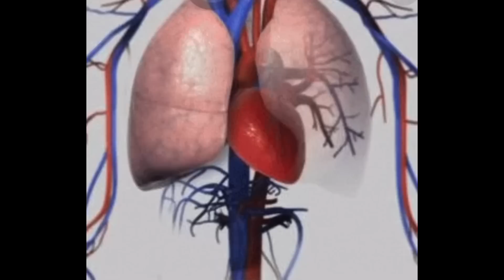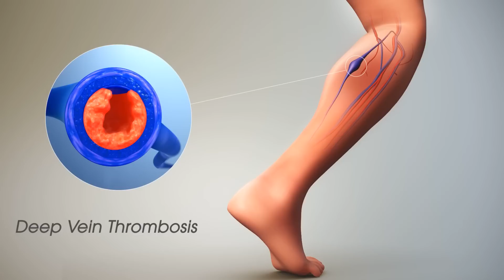ዘይንቡር ምርጋእ ደምን ጠንቅታቱን (Causes of blood clotting problems)ትግርኛ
ነዚ መርበብ ዩቱብዚ ንምድጋፍን እቶም ዘለው ሓለፋታት ንምኽሳብን ኣብዚ ታሕቲ ብምጥዋቕ ኣባላት ኩኑ:---የቐንየለይ!!!